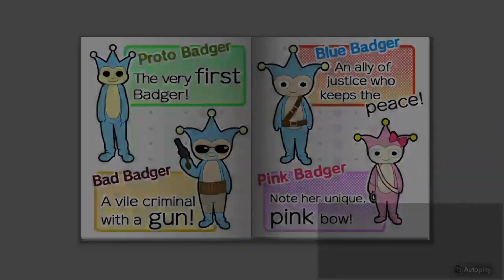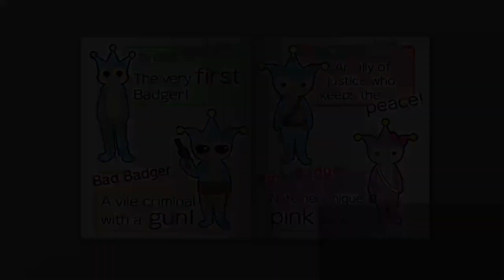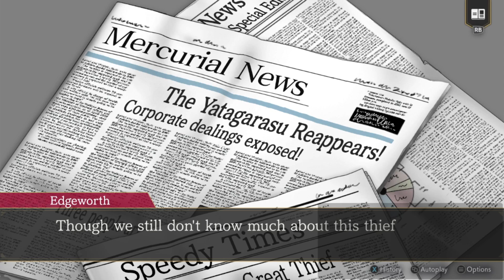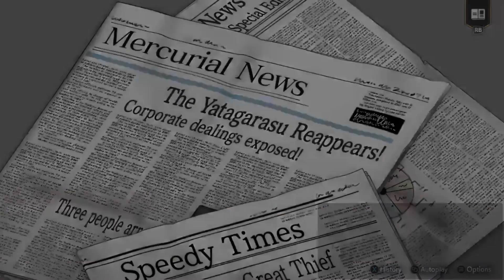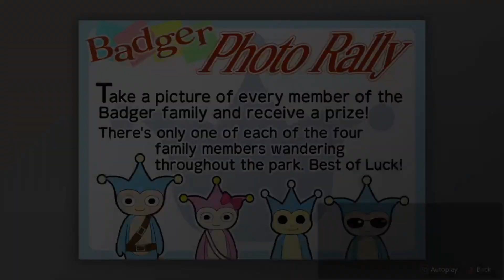[Ace Attorney Investigations - Ch. 3 Pt. 1] The man who could oppose a god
Twitch recording of me playing through the first part of Chapter 3 of Ace Attorney Investigations.
Edgeworth finds himself doing a money drop-off to resolve his friend Ernest Armano's kidnapping problems... and next thing he knows, he finds himself kidnapped and tied to a pole. But no worries, as the great thief Kay Faraday finally makes her appearance, saves Edgeworth, and an escape room puzzle ensues, at the end of which Edgeworth finds himself deprived of control over both the kidnapping case as well as a freshly uncovered murder, both of which have been swiped up by a true Hercules, a mere man who manages to actually stand up to the GOD that is Edgeworth: Shi-Long Lang himself!